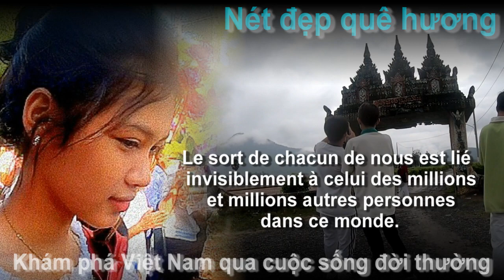12 hộp bún chay Mộng Thúy và 50 hộp cơm Thiện Duyên 0đ về Sroc Thum, Châu Lăng, Tri Tôn, AG 02/09/24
12 hộp bún chay Mộng Thúy và 50 hộp cơm Thiện Duyên 0đ về Sroc Thum, Châu Lăng, Tri Tôn, AG 02/09/24.